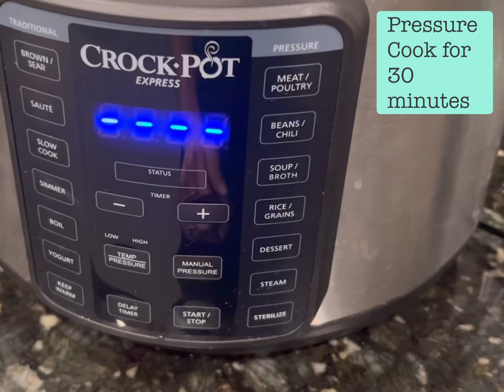Mung Bean Soup - so simple with big health benefits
Mung bean soup

On a heating pressure cooker pan, add garlic, 32 oz vegetable soup, 28 oz diced tomatoes, 2 cups of bung beans.
Stir.
Turn on pressure and heat for 30 minutes.
Release steam.
Add spinach and stir.

Mung beans are high in nutrients and antioxidants.
Benefits:
1. Heat stroke protection
2. Digestive health aid
3. Promote weight loss
4. Lower LDL cholesterol
5. Lower blood pressure
6. Lower blood sugar
7. Contains several B vitamins including folate, magnesium, copper, iron, protein, fiber, potassium, zinc, etc
8. Contains essential amino acids we cannot produce ourselves which makes them one of the best plant-based protein sources
9. Contains antioxidants like phenolic acid, flavonoids, caffeic acid, cinnamic acid neutralizing free radical which leads to prevention of chronic diseases and cancers
10. Antioxidants vitexin and isovitexin are possibly the reason that they can protect cellular damage from heat stroke, lower blood sugar, and improve insulin function
11. Soluble fiber pectin allows for faster movement of food in your intestines
12. Resistant starch (insoluble fiber) feeds the good gut bacteria which turns it into butyrate (short chain fatty acid)which keeps your colon healthy and potentially protect from colon cancer and boosts your gut immune system.
13. Easier to digest so less flatulence compared to other beans
14. Being high in fiber and protein, mung beans can suppress hunger hormones like ghrelin, and encourage the release of hormones that make you feel full like peptide YY, GLP1, cholecystokinin
15. Great for pregnant women due to the high folate content
Spinach benefits:
1.  Contain lipoid acid and zinc that are great for detox
2. Maximize athletic performance by eating a cup of spinach 2-3 hrs before competition - greater endurance, less exertion, better heart rate
3. Green leafy veggies like spinach and kale are most protective against radiation
4. Chlorophyll aids in blocking out carcinogens.
5. Light activated chlorophyll in the body may help regenerate the critical molecule called coQ10, so sunlight exposure or red UV light exposure is important to the body.  CoQ10 (ubiquinol) gets rid of free radicals and gets turned into ubiquinone.  Chlorophyll turns ubiquinone back to ubiquinol form.  Statins can interfere with coQ10 production.
Tomatoes benefits:
1.  Lycopene (a carotenoid), have the highest antioxidant activity and associated with reduced risk of depression
2. Have trace amounts of nicotine that is enough to saturate half of the brain’s nicotine receptors which helps with Parkinson’s
3. Helps with immune dysfunction after two weeks of not eating veggies and fruits but not carrots.
4. The yellow juice around the seeds has a compound that suppresses platelet activation and can prevent attack or stroke (these seeds are removed in tomato juice, sauce, and ketchup; better to choose whole, diced, or crushed when choosing canned tomatoes)
5. Yellow and red pigment gives people the skin glow - (lycopene in tomatoes).  Green and yellow vegetables are associated in decreased facial wrinkling.

 Garlic benefits:
1. Help with detox, immune system, intracelular communication
4. 4. 4. Prevent formation of oxidized LDL.
5. Help reduce blood pressure up to 11 mmHg
6. Gas reducing.
7. Protective against radiation.
8. Stops cancer growth completely.
10. Garlic is very effective against breast cancer, pancreatic, prostate cancer, stomach cancer and kidney cancer.
11. May reduce risk of Alzheimer’s and dementia